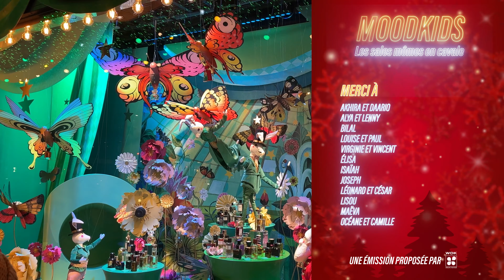Les Sales Mômes en cavale au Printemps Haussmann !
Pour cette émission spéciale Noël, les Sales Mômes sont en cavale à Paris, au Printemps Haussmann. Dans ce numéro, la star c’est vous !

00:00 - Introduction
01:24 - Ton film de Noël préféré ?
02:19 - Ton cadeau rêvé ?
03:30 - Ton pire cadeau de noël ?
04:35 - Que donnez-vous à manger au Père Noël ?
05:30 - Tu as été sage cette année ?
06:24 - Le nom des rennes ?
07:12 - Et si on n'a pas de cheminée ?
07:35 - Ton repas de Noël préféré ?
08:10 - Parties de OléMains !